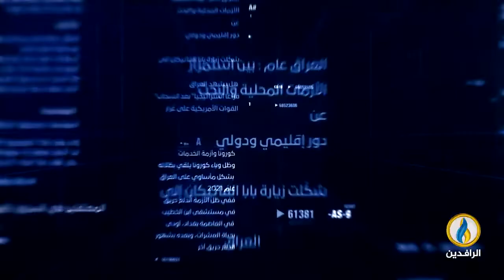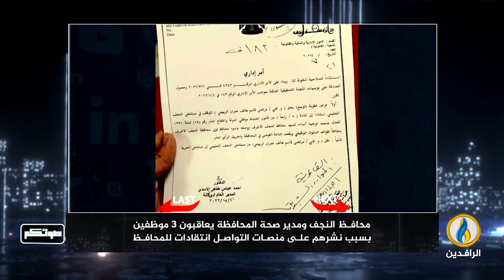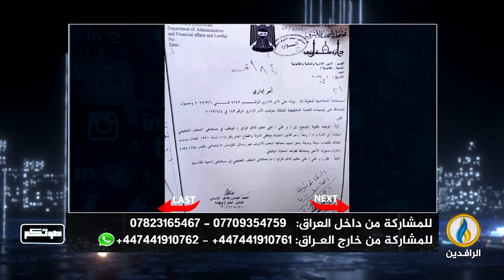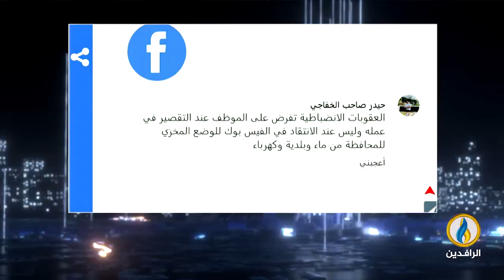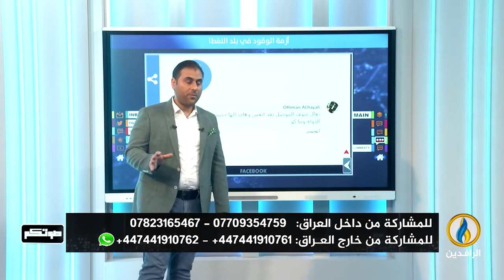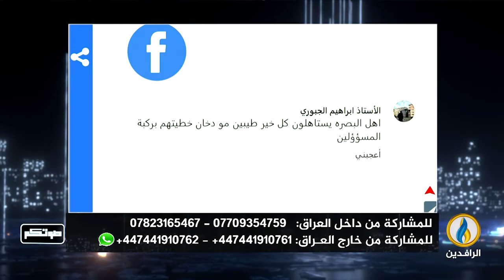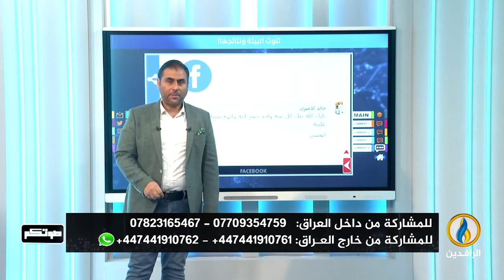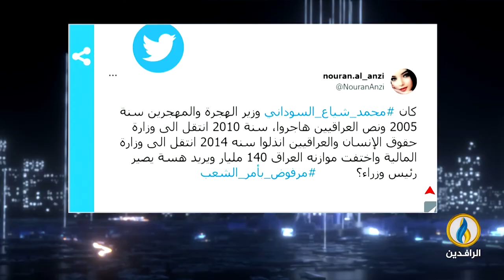صوتكم | 26 - 7 - 2022